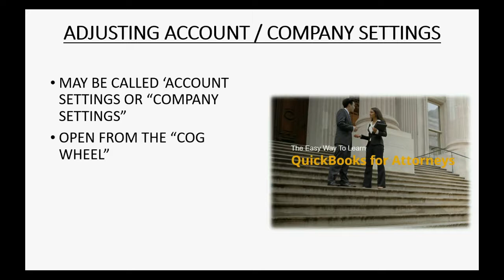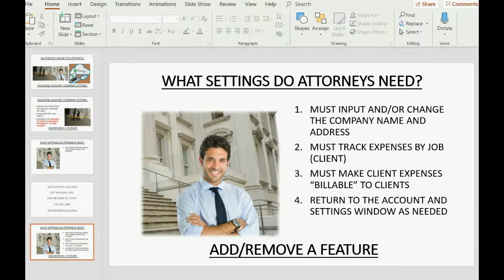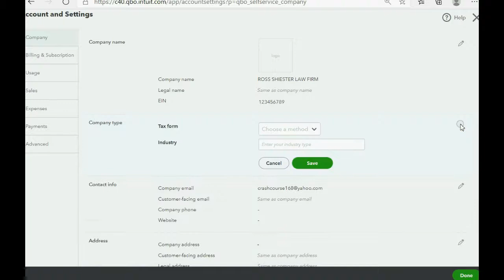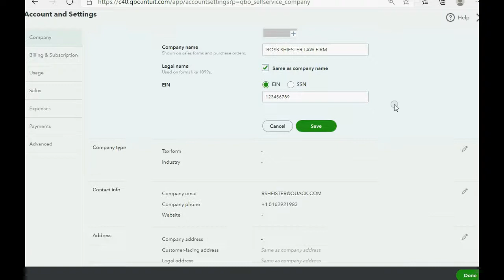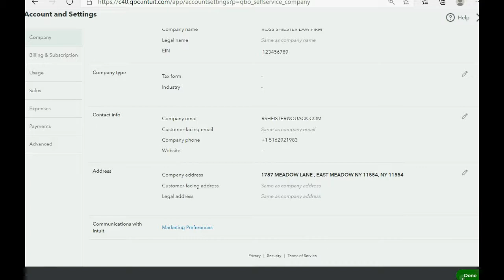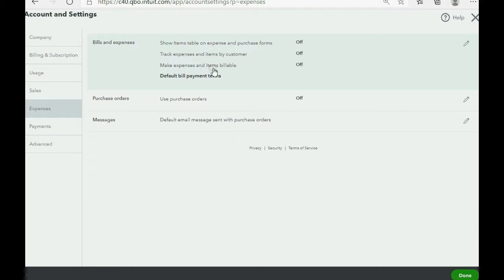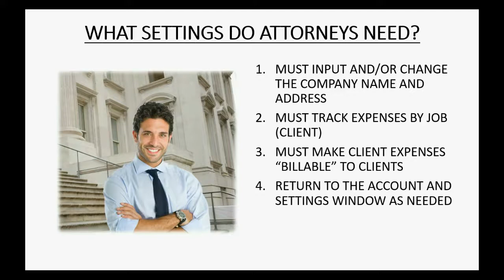QuickBooks Online Attorneys Account Company Settings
This learn QuickBooks Online for attorneys training tutorial will show you how to adjust the settings in QuickBooks Online to activate features that attorneys might need to keep track of the lawyer financial records. Law firms need to activate specific features like tracking client’s expenses by job. You can also change the law firm’s name and address in this window. This will control the options, defaults and settings of your QuickBooks online plus account when you are using ity as an attorney-accountant of a law firm.

This video is only 1 chapter in the whole QuickBooks Online Attorneys Full Course.

This video class will also show how to navigate the QuickBooks online interface so a lawyer keeping records can have anything they may need with a fast click.
You can purchase and own the entire set of QuickBooks Online for Attorneys videos and get free, unlimited email questions for the course material as an owner and student of the course. The link to purchase is right here at this page:

This QuickBooks Online for attorneys YouTube playlist is a video series created to help lawyers keep books and records of a Law Firm. Law firms, compared to other businesses, have strict requirements coming from their State Bar Association that outline the bookkeeping methods and techniques that firms must execute to keep proper books and records of law firms and their clients’ records. The unique and special needs that attorneys in a law firm need to follow will require attorney-based steps and procedures when using QuickBooks.

This video playlist will give the bookkeepers of a law firm every possible thing they need to know in QuickBooks Online for the topics that are unique and require special attention from the accountants of law firms and self-employed attorneys. Every topic in QuickBooks that a lawyer could possibly need will be in this playlist.

All of your client’s records will be confidential in QuickBooks as required and all client costs will be allocated correctly and accurately. All financial reports of the law firm will be perfectly correct for every area of QuickBooks online. Just follow the steps demonstrated in each of the QuickBooks Online videos in this revolutionary new successful playlist right here on YouTube. It's absolutely free!!

I'm right here for you if you have any questions or need support. You can leave your questions in the comment section and I will do my best for you. I hope you learn well and enjoy the course!
-Mark